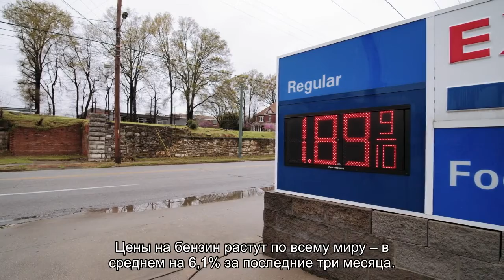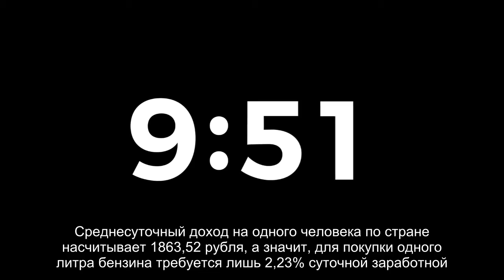Дорого ли мы платим за бензин на самом деле?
В апреле 2021 года американское новостное агентство Bloomberg опубликовало занимательную инфографику, которая объясняет, насколько 95-й бензин по карману гражданам 61 страны мира относительно их средней заработной платы.